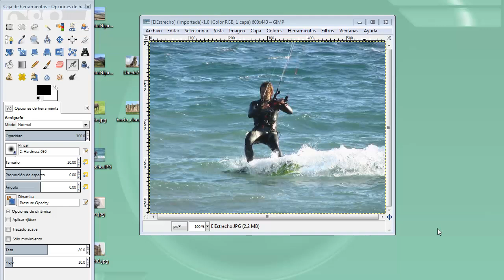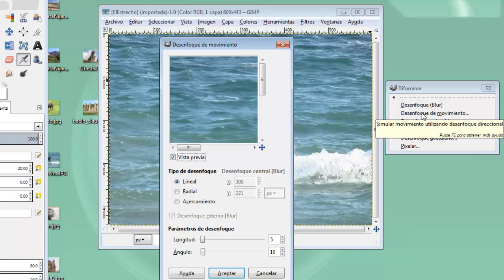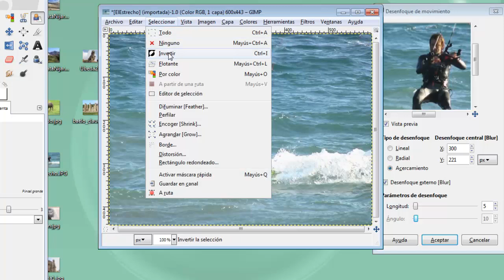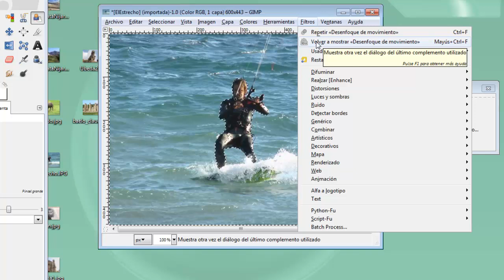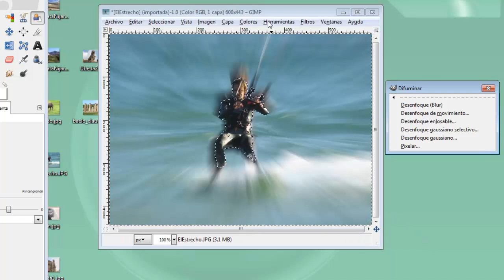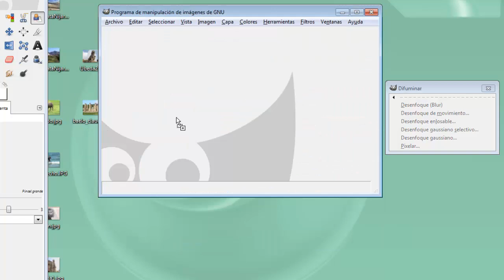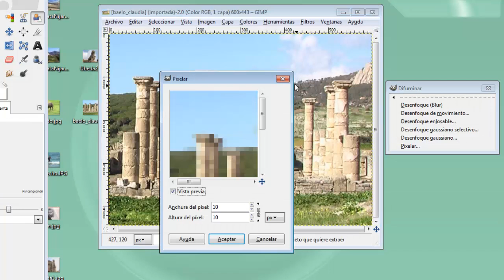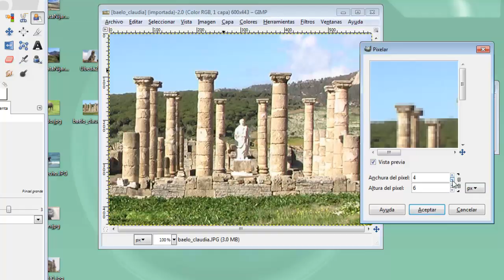MOOC UMA Creación y retoque de imágenes con software libre (GIMP): Módulo 7 Vídeo 2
Desenfoque